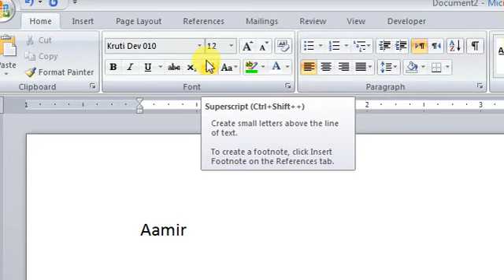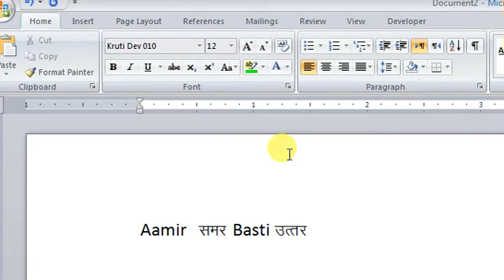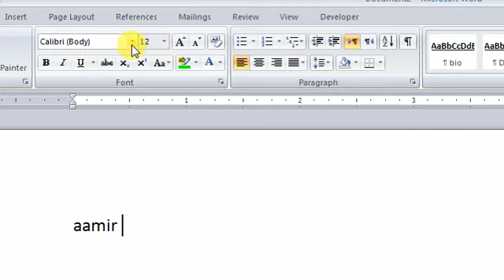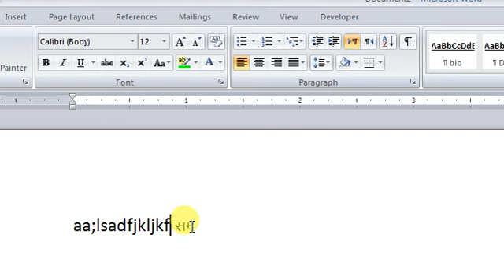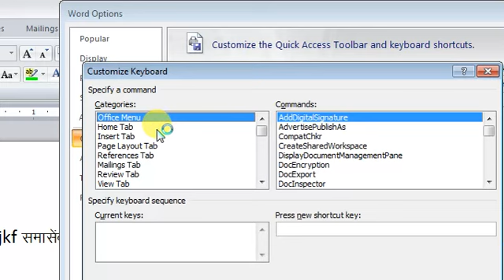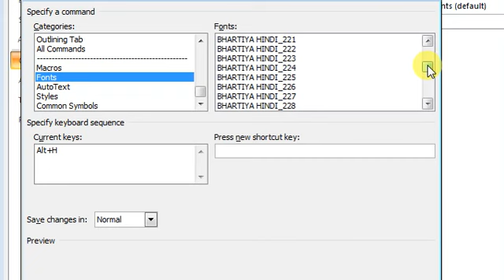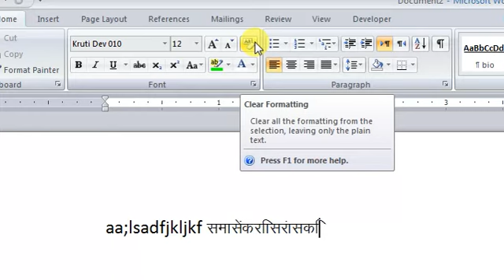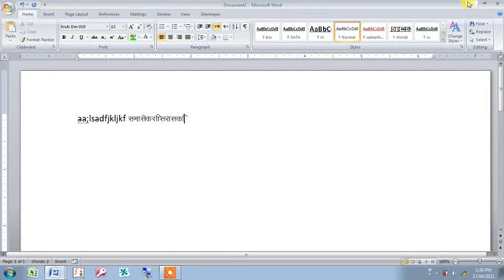hindi font | English font | Hindi english font shortcut key | ms word | Computer solution